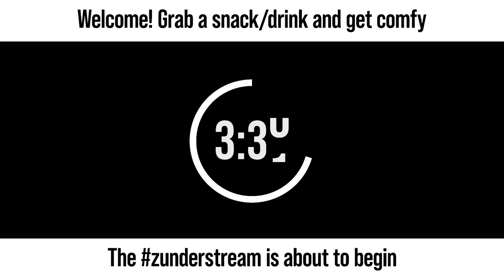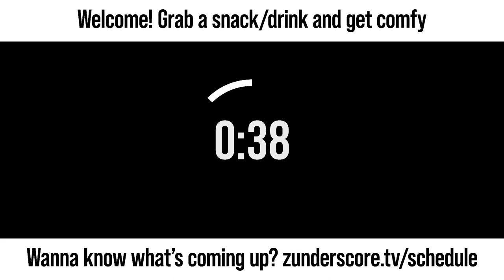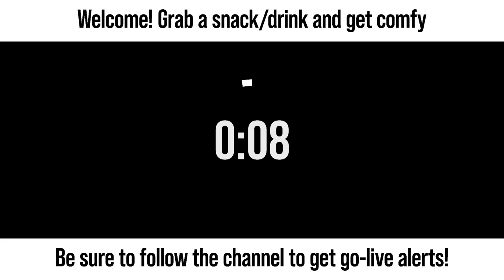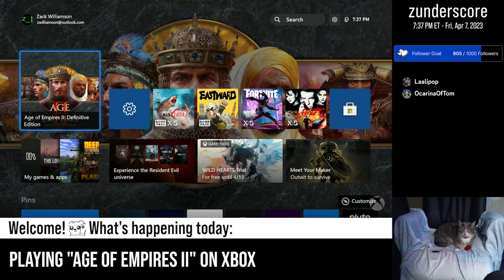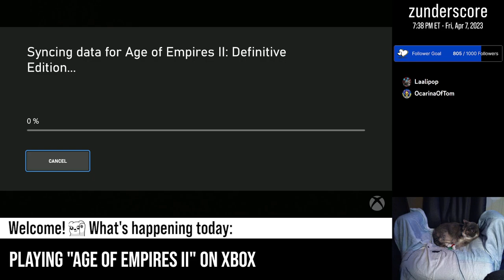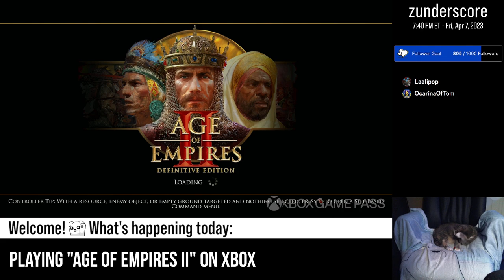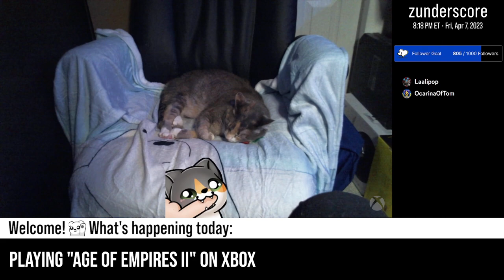zunderstream Show Archive - 2023-04-07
🎬: "WOLOLO x2 XboxGamePass | !discord !merch zunderstream"